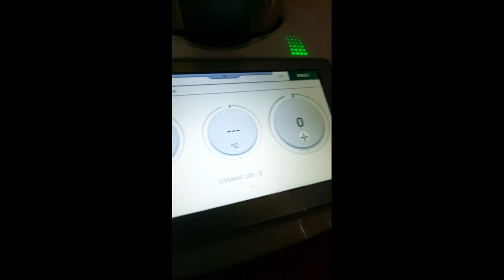Pieczarki z czosnkiem :) przystawka z 3 składników w Thermomix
Składniki    4 ząbki czosnku    10 g natki pietruszki, świeżej, tylko liście (ok. 1 pęczek)    400 g oczyszczonych kapeluszy pieczarek, większe kapelusze pokrojone na pół    40 g oliwy z oliwek    ½ łyżeczki soli    1 - 2 szczypty pieprzu czarnego, mielonego    1 - 2 szczypty pieprzu cayenne, mielonego (opcjonalnie)

Sposób przygotowania
  Do czystego i suchego naczynia miksującego włożyć czosnek i natkę pietruszki, rozdrobnić 4 s/obr. 5. Składniki zgarnąć kopystką ze ścianek na dno naczynia miksującego.
    Założyć motylek. Dodać borowiki, oliwę , sól, pieprz czarny i pieprz cayenne, dusić 10 min/120°C//obr. 0.5.